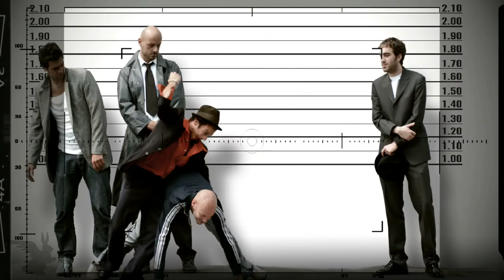Kurzfilmtage Winterthur 2002 - Der Kürzer - peek GmbH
Director: Tobias Fueter
DoP: Filip Zumbrunn

A super low budget commercial shot created with stills only -- for the short film festival Winterthur.